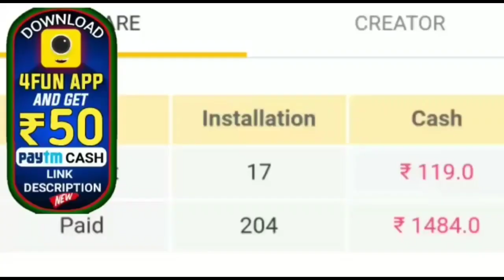ପ୍ରେମିକ ପାଇଁ ସ୍ଵାମୀଙ୍କୁ ଦେଲେ ଧୋକା ଜଲ୍ଦି ଦେଖନ୍ତୁ by sl tv odia